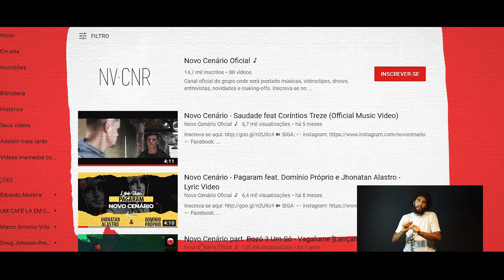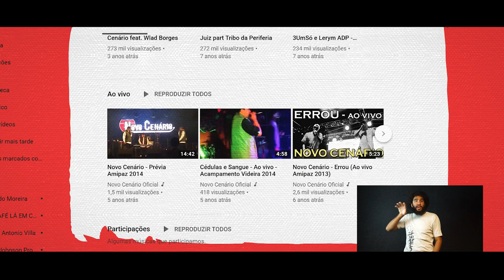Meu Trampo É a Arte Part. Novo Cenário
A WebSérie Batalhas Homéricas foi realizada pela empresa B ARTE PRODUÇÕES, junto com as ações das Batalhas Homéricas. Que promoveu eventos para o incentivo a leitura em escolas públicas de Planaltina - DF.

Os integrantes do Novo Cenário atuaram como ARTE EDUCADORES nos eventos.

*Vídeo extraído do episodio 6/6 da WebSérie.